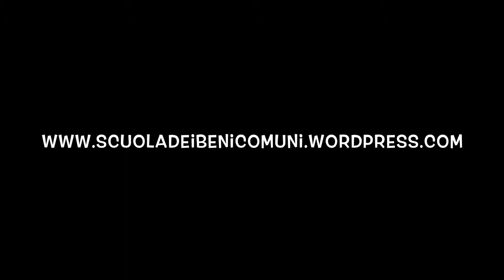100 cult in padella: l'intervento di Piergiorgio Casara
Nell'ambito della rassegna "Tre libri per l'Altreconomia", Comune di Santorso e Altreconomia hanno organizzato la presentazione del libro 100 cult in padella